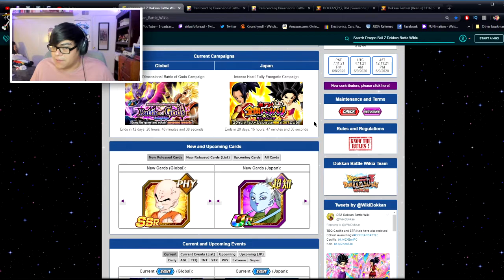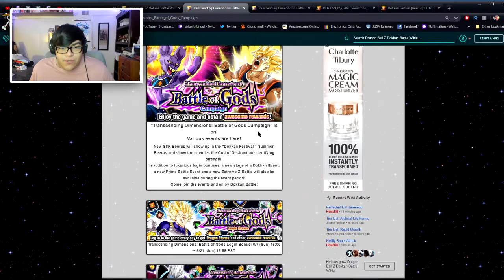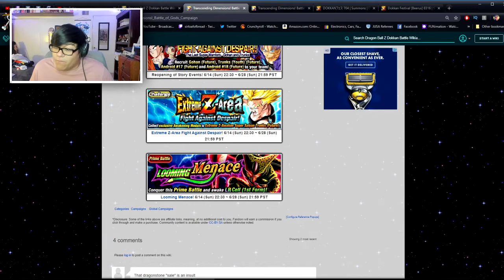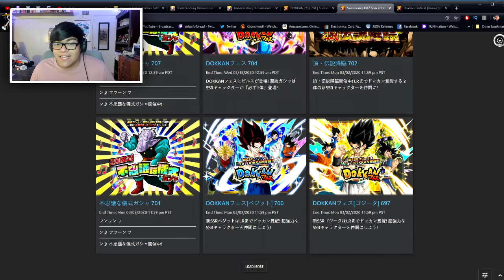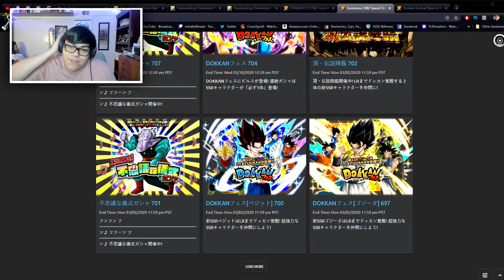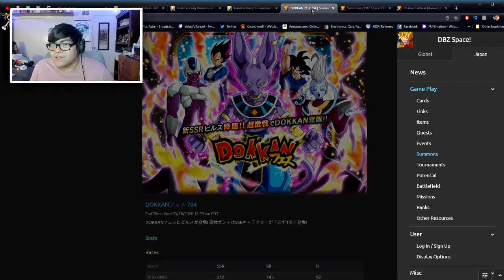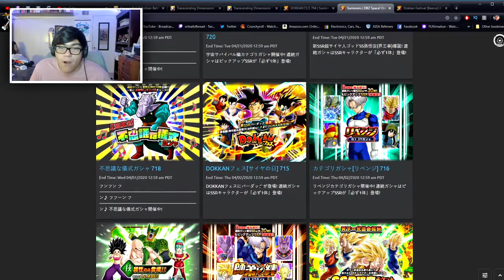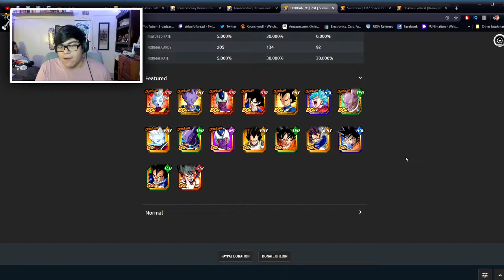GLOBAL PLAYERS DON'T SUMMON ON THE BEERUS BANNER | DOKKAN BATTLE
You'll know what I'm going to say about this. The anniversary LRs are in less then a few months away. There's know reason to summon when the 5th year anniversary is around the corner.